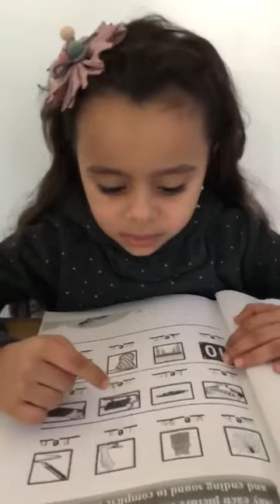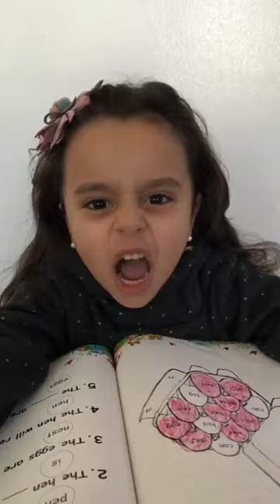Reema_International_School Reading 📚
KG3E 👏
💖T.Israa💖